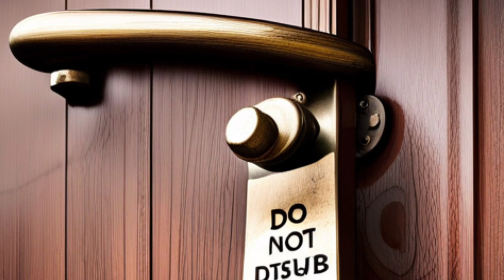400 Word Tales: Jorgen Jorgensen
In part two of my 400 Word Tales series - where I have to re-tell some aspect of an episode of Tales of History and Imagination in exactly 400 words -
We revisit the Tale of Iceland’s Dog Days’ King, Jorgen Jorgensen.